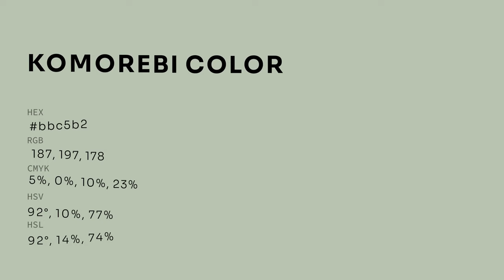Komorebi color bbc5b2 hex color - Grey color - Warm color bbc5b2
What color is Komorebi ? bbc5b2 hex color - Grey color - Warm color bbc5b2

Hex bbc5b2 Color Code is also known as Komorebi color.

Hex bbc5b2 Color code in RGB color code model is created after adding 73.33% red color, 77.25% green color and 69.80% blue color.
Hex bbc5b2 Color code in CMYK color (process color) code model is generated after subtraction of 5% cyan, 0% magenta, 9% yellow and 22% black.